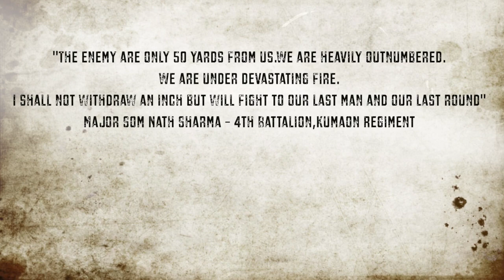I for India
This video is for India Army, respect to their work, salute to their dedication...
Starring :- Nikhil Bapat, Vivek Shelar, Amar Khade, Kaushal Welhal, Kiran Yeolekar, Pavan Potdar, Master Pranav Desale & Sagar Chavan

Story, Editing & sound :- Chaitanya Kabe
Dop :- Prittam Vedpathak
VFX :- Team andC
Subtitle :- Siddhesh Kabe
Producer :- andC
Director :- Chaitanya Kabe